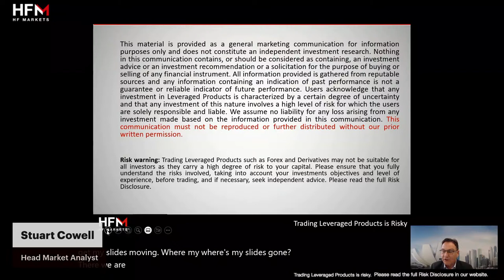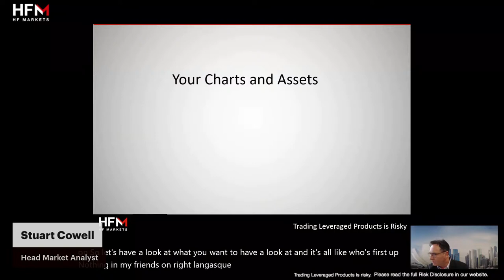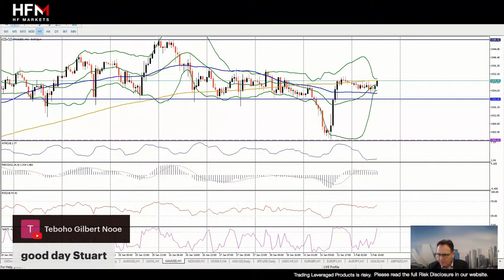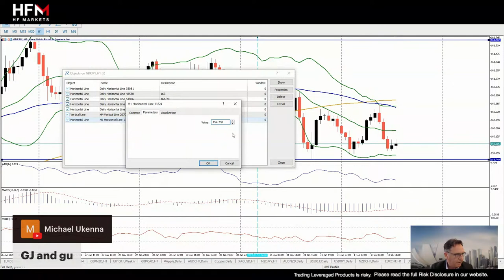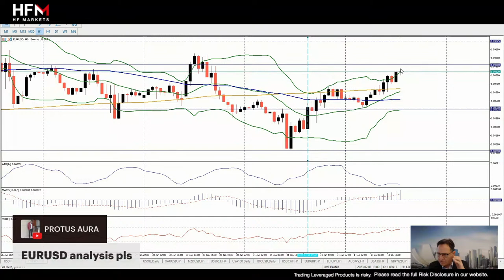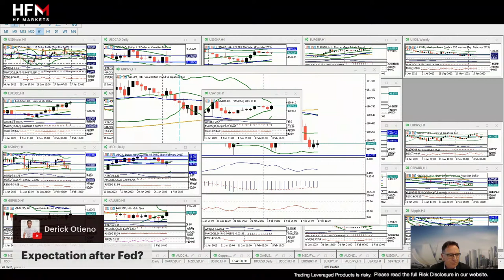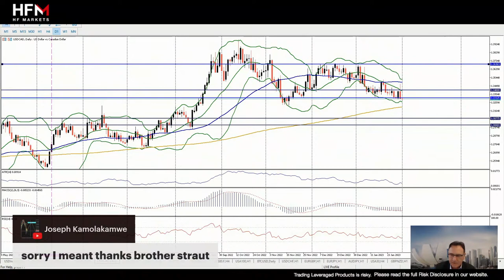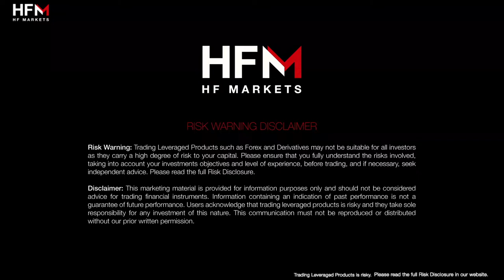Live Analysis with HFM!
Join our Market Analyst Stuart for a live commentary!